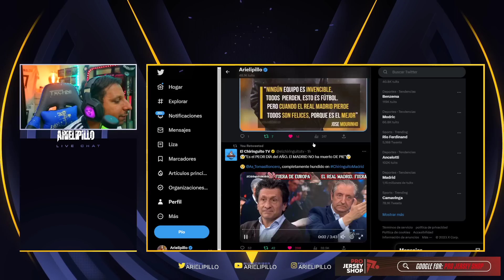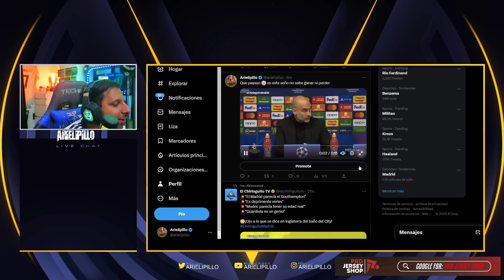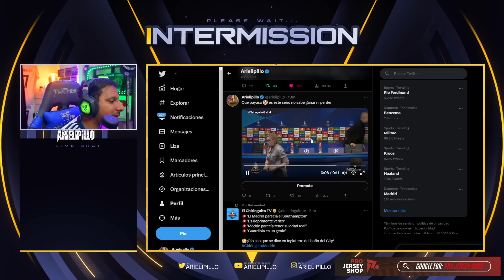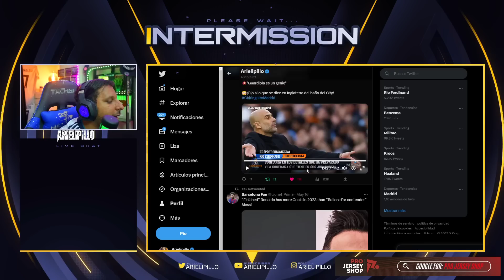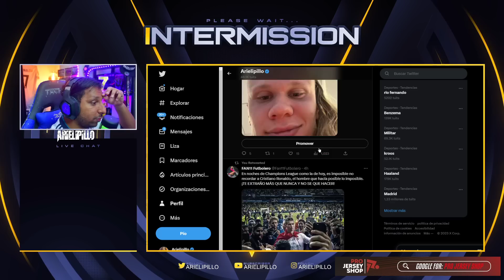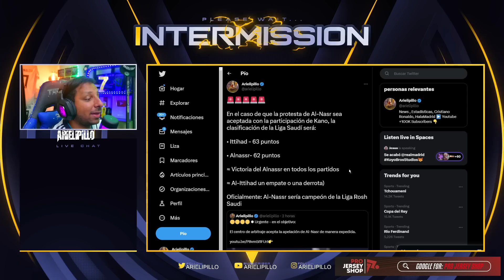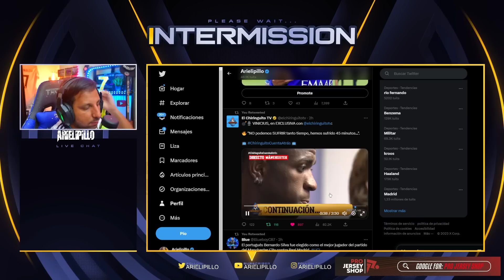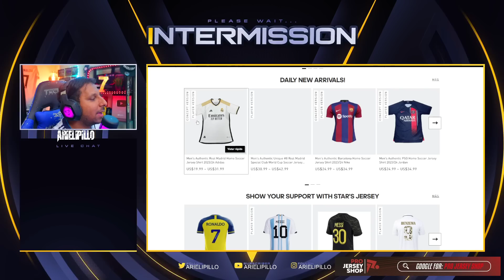🚀 MADRIDISTAS EXTRAÑAN a CRISTIANO 🔥 PALOS de PRENSA INGLESA 🤬 AL NASSR puede sumar 2 pts 😱 RONCERO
Rock Star Family
HUMILLACIÓN HISTORICA MANCHESTER CITY 4-0 REAL MADRID ANCELOTTI SE EQUIVOCO Y GUARDIOLA GANO
¡LA ARAÑA SELLÓ UNA PALIZA HISTÓRICA Y EL CITY ES FINALISTA! | Man. City 4-0 Real Madrid
MANCHESTER CITY GOLEA Y BAILA 4-0 al REAL MADRID y pasa A LA FINAL vs INTER | UEFA Champions League
🔥 GOLEADA HISTÓRICA del MANCHESTER CITY al REAL MADRID (4-0)
MADRIDISTA REACCIONA al MANCHESTER CITY 4-0 REAL MADRID | Vuelta SEMIFINAL Champions League
MANCHESTER CITY 4-0 REAL MADRID (CHAMPIONS LEAGUE 2023) DjMaRiiO
¡GOLEADOS Y HUMILLADOS! Reacciones Manchester City 4-0 Real Madrid
Man City vs Real Madrid 4-0 - All Goals and Highlights - 2023 HD
EL MADRID es HUMILLADO y es el FIN DE UNA ERA / MANCHESTER CITY 4-0 REAL MADRID

Cristiano Ronaldo vs Al Taee (16/05/2023) HD
هداف مباراة النصر 2 - 0 الطائي || دوري روشن السعودي 2023 || الجولة 27 Al Nassr Vs Al Tai Goals
Al Nassr Vs Al Tai 2-0 II All Goals & Highlights 2023 HD II Ronaldo Goal
Gol Cristiano Ronaldo Al Nassr vs Al Tai Resumen 2023 Relato En Español
CRISTIANO RONALDO GOL HOY Y REVIENTA AL RIVAL AL-NASSR 2-0 AL-TAEE CR7 NEWS
Remontada Ronaldo -AI Nassr vs AI Tai 2-0-Ronaldo goals-All goals& Extended Highlights 2023
Cristiano Ronaldo Al Nassr vs Al Tai Resumen Primer Tiempo 2023 Relato En Español

⚽️ REAL MADRID - MANCHESTER CITY | Chiringuito Inside | UCL
real madrid 1-1 man city
GOLAZO DEL MANCHESTER CITY De Bruyne y un LATIGAZO que pone el 1-1 vs Real Madrid | Champions League
¡PARTIDAZO DE IDA Y EMPATE ENTRE EL MERENGUE Y LOS CIUDADANOS! | Real Madrid 1-1 Man. City | RESUMEN
🏆 LA VUELTA DECIDIRÁ TODO | Real Madrid 1-1 Manchester City | UCL | Chiringuito Inside
¿FUE ILEGAL el GOL de DE BRUYNE? | POLÉMICA REAL MADRID 1 - MANCHESTER CITY 1 | CHAMPIONS LEAGUE |AS
GOLAZO DEL REAL MADRID Vinícius LE ROMPE EL ARCO al Manchester City, ganan 1-0 | Champions League
INCREIBLE EMPATE REAL MADRID 1 MANCHESTER CITY 1 - CHAMPIONS LEAGUE 2023

836 goles ⚽️ en Total
122 Goles con Portugal
122 Goles Internacionales
 17  Goles   ⚽️ en el año 2023
21 Goles en la Temporada
13 Goles en Liga saudi
14 Goles en Ligas esta Temporada

CRISTIANO
836 goles cristiano Ronaldo 🤯😱 va por Bican

Diseño web
Crear Página Web en Google
Trading
Forex
Xm Broker
Icloud
Taxi Didi
Taxi uber
Fx Trading
Redbull
Robin Hood
Amazon Stocks
nike adidas
Samsung y Apple
In-drive
Uber Eats
Crear Página Web
Diseño web
Trading
Forex
Xm Broker
Icloud
Taxi Didi
Taxi uber
Fx Trading
Redbull